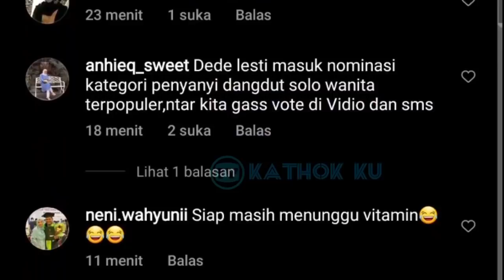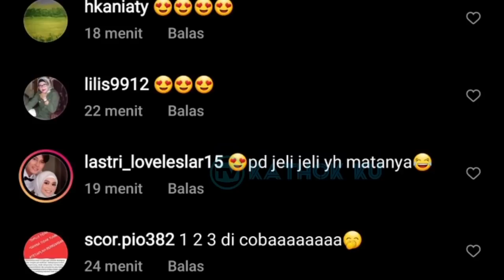Tanpa KAMERA, LESLAR Tambah Romantis di Atas KAPAL Pesiar Malam Ini❓Kabar Terbaru LESLAR dari Turki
Jangan Lupa: _
Thankz!!..